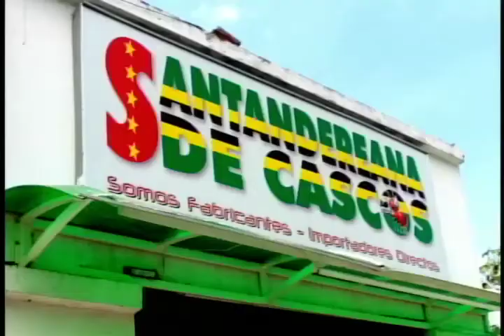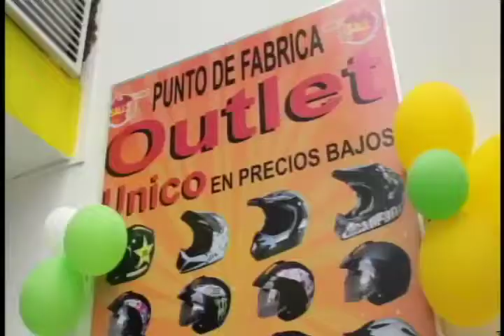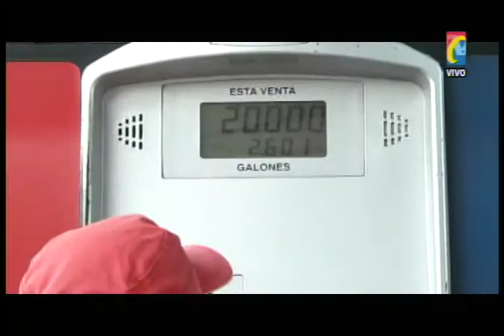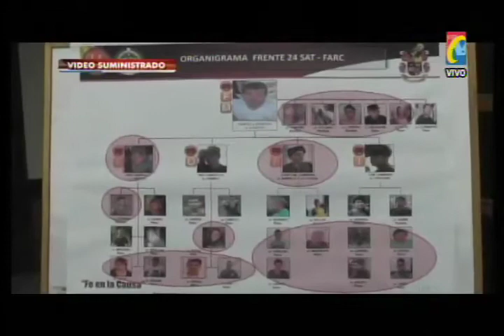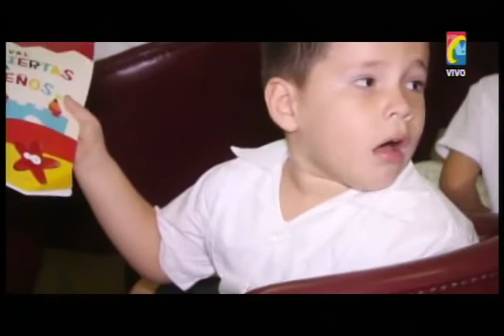Programa IMPACTO Jueves 26 Febrero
02- Mil Taxistas tendrán Botones de Pánico para Protegerse de Delitos
03- Piedecuesta Otra Mujer Asesinada a cuchillo delante de us hijas de 15 y 9 años,  por su Ex Novio porque No quiso seguir la relación. Sigue Faltando DIOS
04- maestros Sindicato Educadores Santander Presentaron Peticiones a Gobernador y alcaldía
05- Condenada a Muerte por sistema Salud Colombiano, Camila Abuabara ejemplo de Lucha por Derechos
06- Santander 1588 personas Murieron de Cáncer por Burla a la Justicia de las EPS que los condena Muerte
07- Arrastrada Anciana por Conductora Metrolinea que la aprisionó con Puerta cuando se bajaba de Bus
08- Usuarios Calle 45  Piden Agentes Transito para q regulen Mientras construyen Viaducto de la 9°
09- Sangil Riña Muerto con el mismo cuchillo con el que pretendía matar a otro en Pelea, luego de Buscarlo en su casa
10- Se queja alcaldía Bucaramanga por Rebaja Sobretasa a la Gasolina porque Deja de recibir menos plata
11- sur de Bolívar Después de parto Capturada Guerrillera Radioperadora FARC junto otros 2 guerrilleros
12- Motivar Niños y Jóvenes a Lectura proyecto del Profesor Holguer Alfredo Cruz a través programa Gobernación
13- Piedecuesta Otro taxista Asesinado. Ya van dos en menos 2 días
14- Betulia Alcalde a la Expectativa por Desarrollo Turístico con represa del Sogamoso
15- Carmen de Chucurí recuperados Tigrillos Salvajes